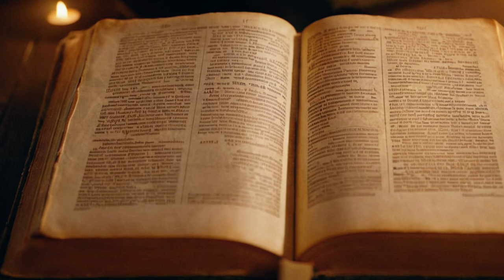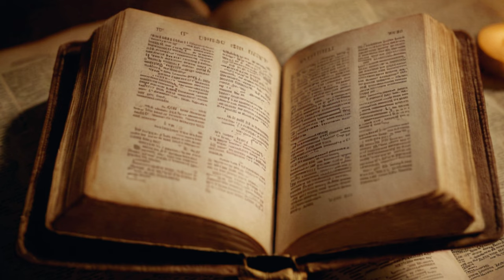The Final Countdown: Understanding the Prophecies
Dive into an intriguing exploration of the prophecies that must be fulfilled before Jesus Christ's return. This video decodes the signs mentioned in the Bible, discusses the modern era's role in fulfilling these prophecies, and highlights the significance of Jerusalem in end-time events. Despite the seemingly dark prophecies, remember, the central message of the Bible is the good news of the coming Kingdom of God. Stay vigilant, remain hopeful, and look forward to redemption.